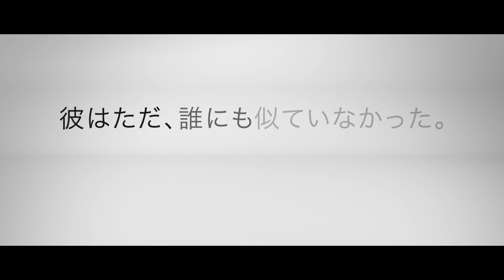「スティーブ・ジョブズ」特報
監督：ジョシュア・マイケル・スターン（映画初）
出演：アシュトン・カッチャー、ダーモット・マローニー、ルーカス・ハース、ジェームズ・ウッズ
配給：ギャガ
11月 TOHOシネマズ みゆき座ほか 全国ロードショー